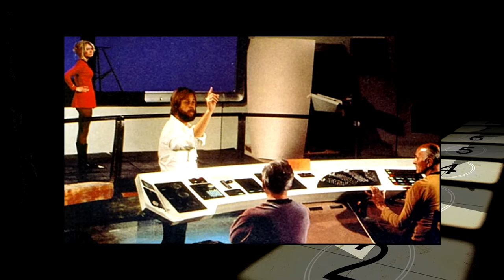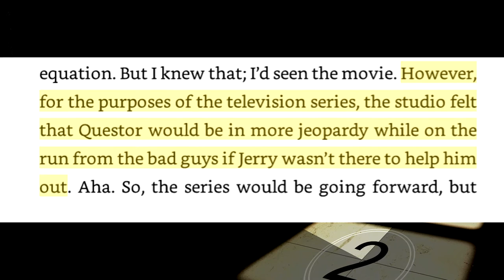Gene Roddenberry's Forgotten Classic: The Questor Tapes - BlackScarabFilmZ Presents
In between The Original Series and The Motion Picture, Gene Roddenberry attempted another TV show,  with an all-too-familiar story about an android learning about humanity. Now, where have I heard that before?